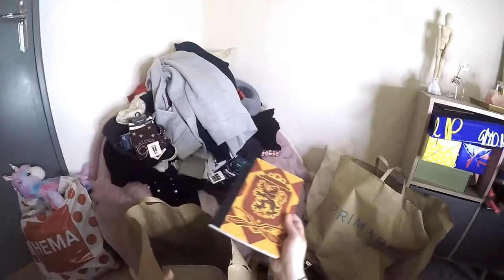Haul Primark & Hema, shopping de Noël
Haul shopping de Noël chez Primark et Hema.
Je suis accompagnée de mon assistante Penny, petit brabançon de 4 ans.
Pour en savoir plus, liens, prix etc. rdv sur le blog!